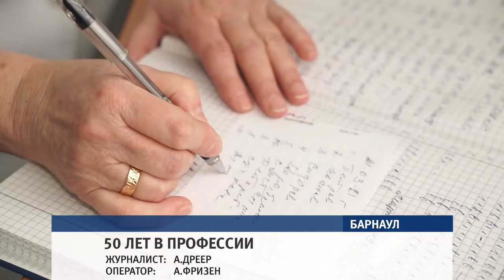«Здоровье пациентов уже награда»: медсестра Галина Мережко о полувековом стаже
Медицинская сестра краевой консультационной поликлиники за преданность и любовь к делу получила медаль за заслуги в труде. Завтра награду вручит губернатора края.